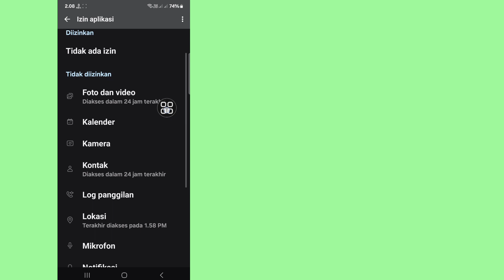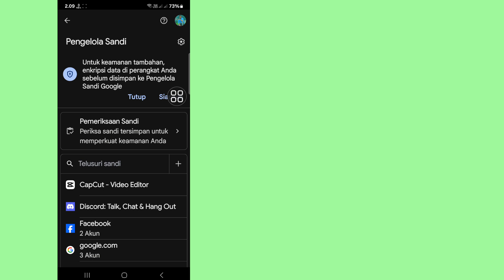Cara Memulihkan Akun Facebook Tanpa Email Langkah Mudah-2024 | Perbaiki Masalah Masuk Facebook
Halo Pemirsa Selamat Datang di Kotak Solusi.  Di sini, di video ini, Anda akan belajar.  Cara Memulihkan Akun Facebook Tanpa Email Langkah Mudah-2024 |  Perbaiki Masalah Masuk Facebook